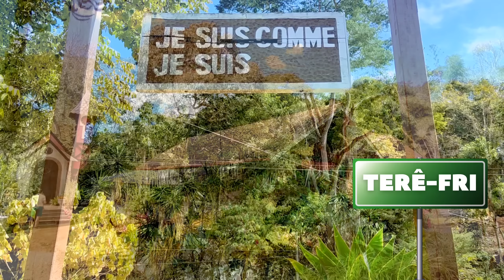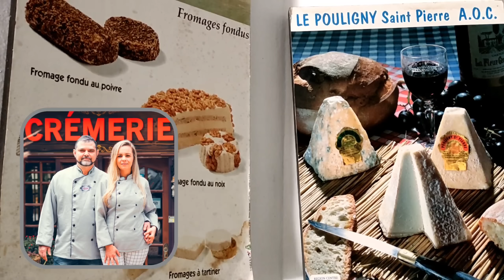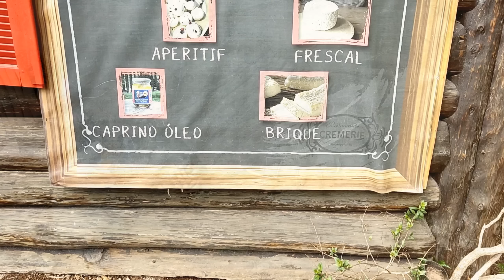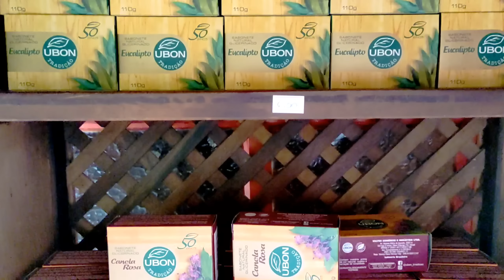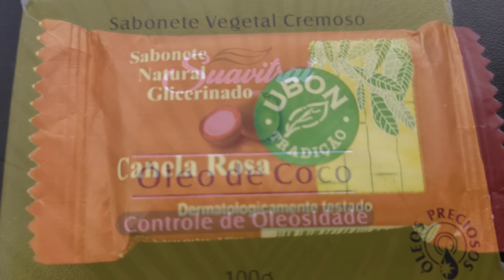FAZENDA FRANCESA ENTRE TERESÓPOLIS E NOVA FRIBURGO RJ: Restaurante Cremerie - Fazenda Geneve - Ubon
Além das belezas de Teresópolis-RJ e Nova Friburgo-RJ, a rota que interliga essas cidades da serra fluminense também oferece atrações super interessantes, como o Restaurante Cremerie na Fazenda Geneve e a loja de produtos de higiene e bem-estar Ubon Tradição. Vamos ver em detalhes? Aperta o cinto e booooora pro vídeo!

Prime Gourmet Club (Válido para a Região Serrana do Rio de Janeiro)

Queremos te conhecer melhor! Preencha o formulário e diga pra onde deveremos ir em 2022!

Se você é novo por aqui, seja bem-vindo ao canal De Fora em Juiz de Fora. Aqui você encontra dicas, curiosidades e informações pra viver e passear em JF e região!
Eu sou a Tati, moro em Juiz de Fora há 15 anos, vim pra cá como estudante e tenho muuuita informação pra te contar sobre a região!
Pra isso é só você se inscrever no canal, ativar o sininho e continuar acompanhando todas as infos sobre Juiz de Fora, são vários videos por semana e nós já temos mais de 200 vídeos aqui no canal! Vem maratonar!